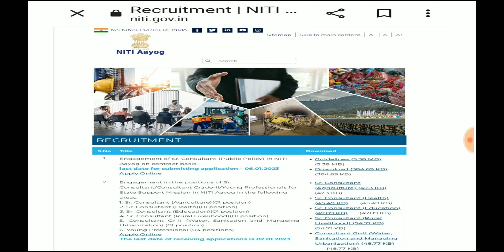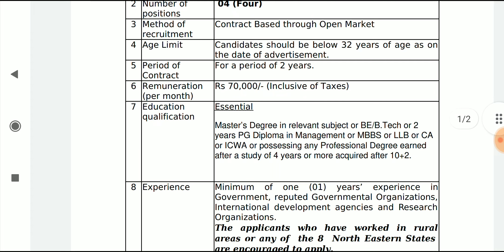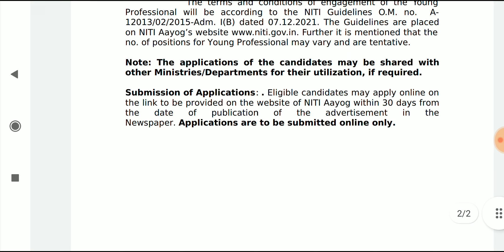Young Professional In NITI AYOG || LLB jobs || LLM || legal jobs in india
For official website & notification

Legal Assistants
Legal Officer
niti ayog jobs
legal jobs in niti ayog
sports authority of India
Legal Advisor
Insurance Law Officer
 Judicial Services
 District Judge

nlu jobs
legal jobs
ibps law officer
IBPS
IBPS special officer
IBPS so
legal internship
uppsc jobs
legal jobs in esic
ESIC jobs
gujrat jobs
Chennai legal jobs
Hyderabad legal jobs
rjs 2022
PPSC
Ministry of mines jobs
govt of india legal jobs
HPCL jobs